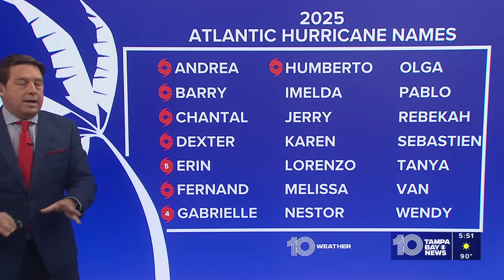Tracking the Tropics: Humberto could become a major hurricane over the weekend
The National Hurricane Center is tracking three areas in the Atlantic, including Tropical Storm Humberto, which formed in the Atlantic on Wednesday evening.